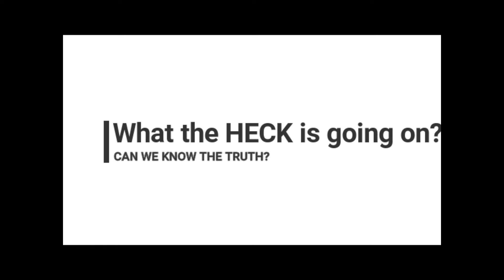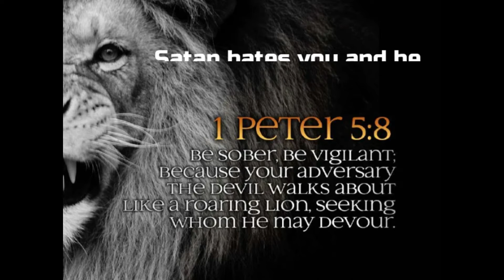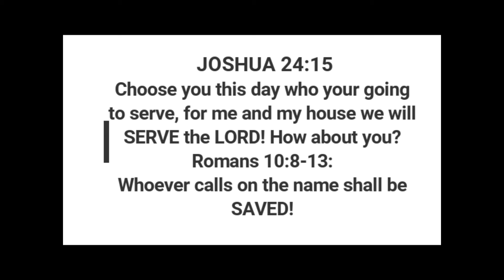WHAT IN THE HECK IS GOING ON? A short video you can watch because I love you all so much!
The choice is yours just like everything else we have to choose everything we do. This video is a reminder that our choices matter! Love you all